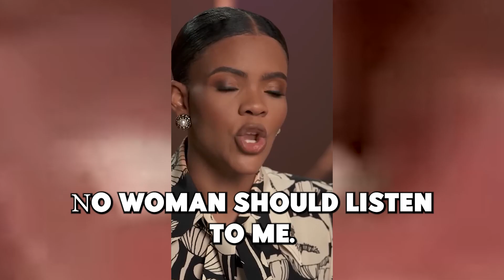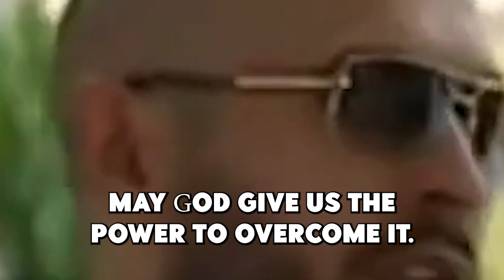Candace Owens ATTACKS Mia Khalifa after Defending Andrew Tate | Motivation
Get ready for a rollercoaster of opinions as we dive into the intriguing world of Candace Owens defending Andrew Tate and seemingly criticizing Mia Khalifa! 🎬

In this video, I'll be dissecting the edits and dynamics between Candace Owens, Andrew Tate, and Mia Khalifa. The fast-paced cuts make it unclear who the real target is. Join me on this journey as we watch it together and delve into the details.

🤔 Are these criticisms aimed at Mia Khalifa or are the tables turning towards Candace Owens and Andrew Tate? Let's find out together!

💡 I share my thoughts on the possibility that Andrew Tate's clips might be from the past, and Candace Owens' snippets could be at the core of this controversy. But here's a perspective – let's not dwell on past mistakes; people evolve daily. Wishing positive vibes to Andrew Tate and hoping for blessings on his journey.

🙏 As for Mia Khalifa, let's acknowledge personal growth. Everyone deserves a chance to overcome negativity, and society's encouragement can accelerate the process. Share your thoughts on this transformational journey!

👇 Drop your comments below and let's have a conversation. Thank you for tuning in, and take care! 🌟✨